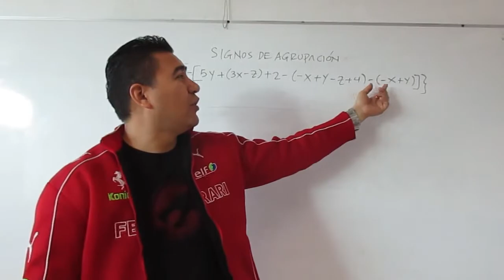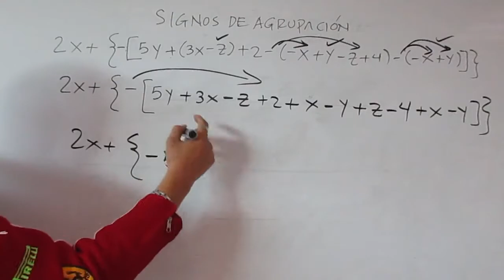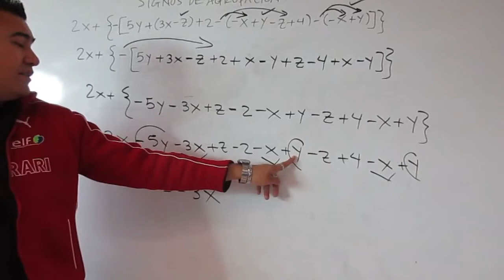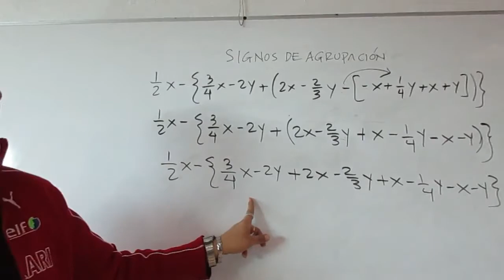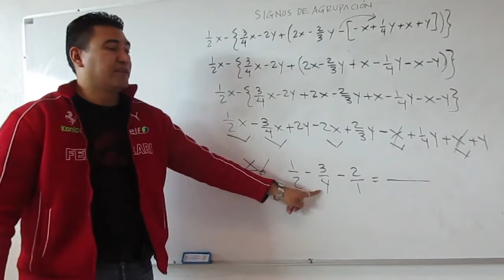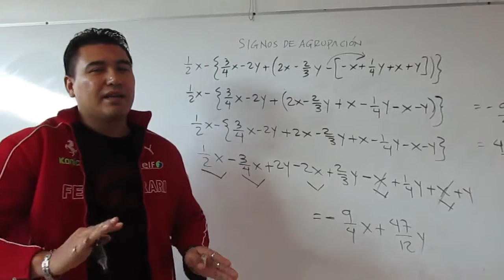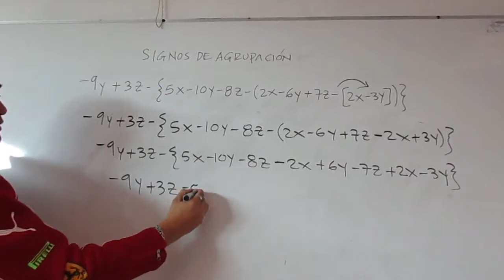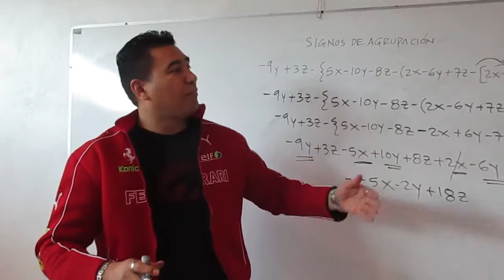Reducción de Términos Semejantes con Signos de Agrupación|Fundamentos de Álgebra |Curso |Parte 1-b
Este tema es la base, para poder simplificar expresiones y ecuaciones de álgebra, ¡Es muy fácil! Y sólo necesitas aprender algunas reglas muy sencillas, que aquí te mostramos.¡Esperamos que te sea de utilidad!
✔Curso de Fundamentos de Álgebra:
✔¡Encuéntranos en Facebook!